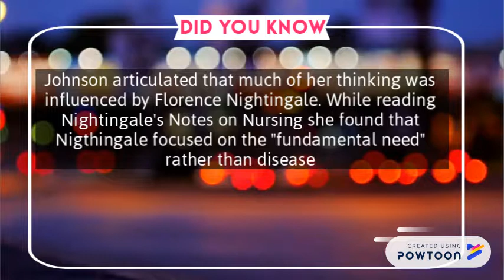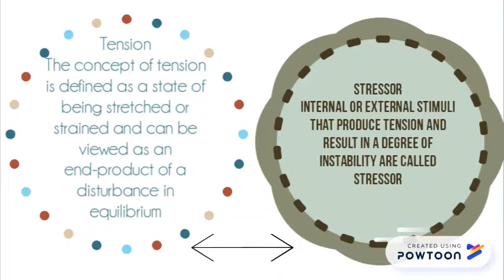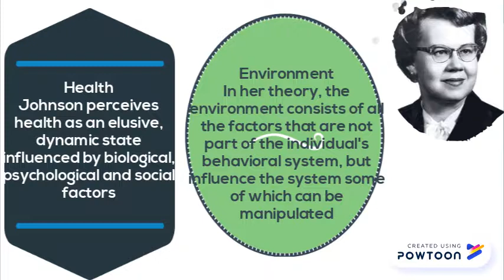DOROTHY JOHSON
Advance theory mid term requirement